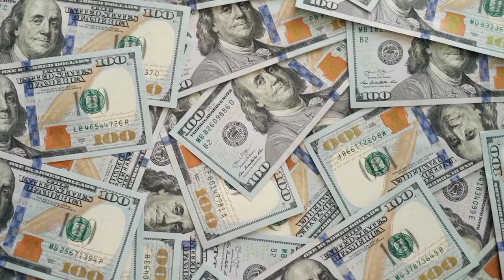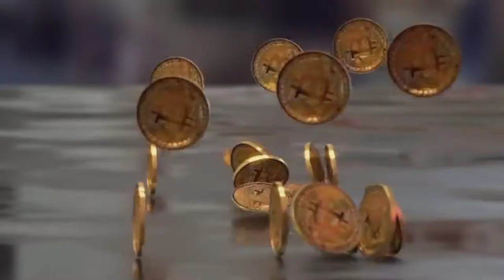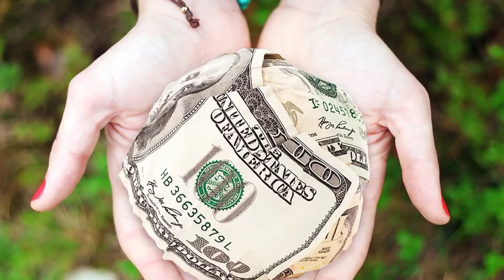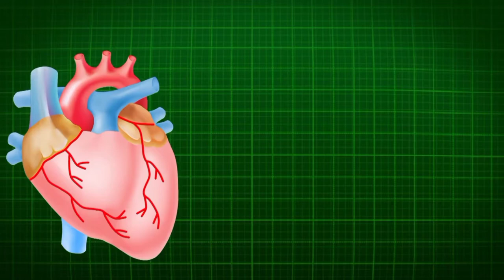History of Lionel Messi Life